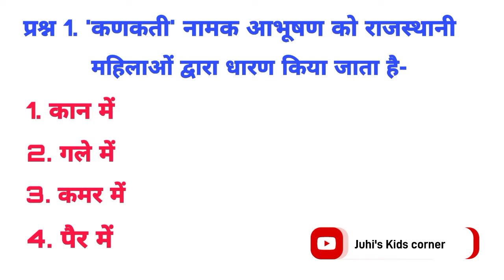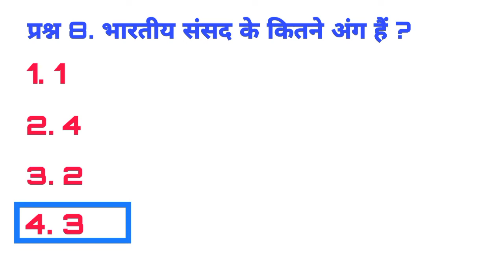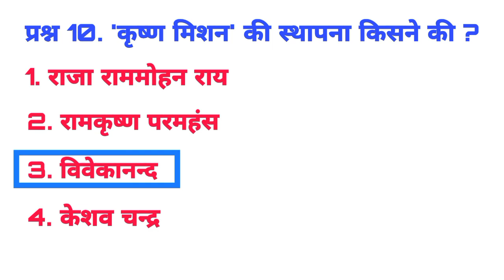आज के दौर में सूचनाओं का कितना अहम रोल है, तो जाने इस वीडियो में सबसे पहले सूचनाओं के अधिकार की ...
Hii Everyone
Welcome to Juhi's kids corner

Juhi's Kids Corner is a Platform Where you can learn Poems, Rhymes, Art and craft, General Knowledge, English Sentences, Hindi sentences, Wild Animals Names & Information, About Nature, Vowels, and Consonants, Domestic Animals, Pet Animals, Synonyms & Antonyms, Kids Gaming and much more.

muhavare, muhavare in hindi
muhavare in hindi class 10
muhavare aur lokoktiyan
muhavare class 10
muhavare ka arth
muhavare aur lokoktiyan mein antar
muhavare hindi mein
muhavare in punjabi class 10
muhavare in hindi class 10 mcq
muhavare in hindi ssc gd
muhavare ki paribhasha
muhavare in english
muhavare and lokoktiyan in hindi
muhavare in hindi grammar class 10
muhavare in hindi class 10 term 1
muhavare in hindi class 10 course b term 1 muhavare in hindi ssc gd 2021
muhavare aur lokoktiyan mein antar bataiye muhavare aur lokoktiyan mein antar spasht kijiye
muhavare aur lokoktiyan mein antar kya hai muhavare aur lokoktiyan mein do antar bataiye
muhavare ka arth aur vakya
muhavare ka arth bataiye
muhavare ka arth aur vakya mein prayog muhavare ka arth hindi mein
muhavare ka arth nau do gyarah hona muhavare ka arth vakya prayog
muhavare ki paribhasha udaharan sahit muhavare ki paribhasha udaharan sahit bataiye muhavare ki paribhasha dijiye
muhavare ki paribhasha likhiye
muhavare ki paribhasha hindi mein
muhavare ki paribhasha in hindi
muhavare ki paribhasha kya hoti hai
muhavare ki paribhasha bataen
muhavare ki paribhasha avn udaharan muhavare ki paribhasha udaharan sahit samjhaiye
muhavare aur lokoktiyan ki paribhasha
hindi me muhavare ka arth
ssc gd hindi me muhavare
hindi muhavare ka arth aur vakya me prayog hindi muhavare vakya me prayog
muhavare or lokokti me antar in hindi
okhli me sir dena muhavare in hindi
hindi vyakaran utkarsh classes
hindi vyakaran class 10 term 1
hindi vyakaran ras, hindi vyakaran ssc gd
hindi vyakaran class 12
hindi vyakaran sangya
hindi vyakaran alankar
hindi vyakaran karak
hindi vyakaran for competition
hindi vyakaran class 9
muhavare in hindi class 12th
muhavare in hindi class 9
muhavare in hindi class 4
muhavare in hindi class 7
muhavare in hindi class 12
muhavare in hindi class 5
muhavare in hindi class 8
muhavare in hindi class 6
muhavare in hindi
muhavare in punjabi
muhavare in english
muhavare ki paribhasha
muhavare hindi mein
muhavare ka arth
muhavare aur lokoktiyan
muhavare
muhavare aur lokoktiyan mein antar likhiye muhavare aur lokoktiyan class 6
muhavare aur lokoktiyan class 7
muhavare aur lokoktiyan class 8
muhavare aur lokoktiyan study 91
muhavare aur lokoktiyan trick
muhavare aur lokoktiyan mein antar bataiye muhavare aur lokoktiyan class 12
muhavare aur lokoktiyan
Juhi's Kids corner
gk question
gk afroz
gk gs
gk quiz
gktoday
gk tricks
gk
reet
reet narula
reet news
reet ka form kaise bhare
reet 2022